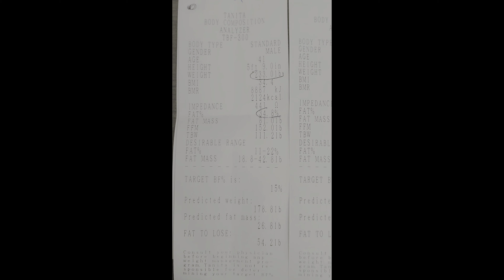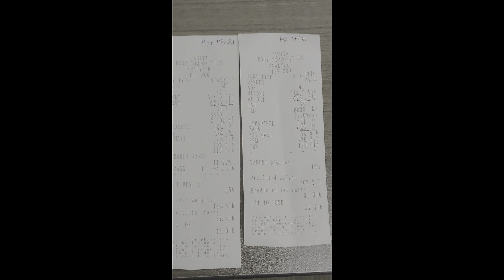Weight Loss Vlog Week 2 April 17 2021 4K HIGH FR30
I am now 2 Weeks into my 12 Week Transformation weight loss challenge! Here is the update on how things are progressing